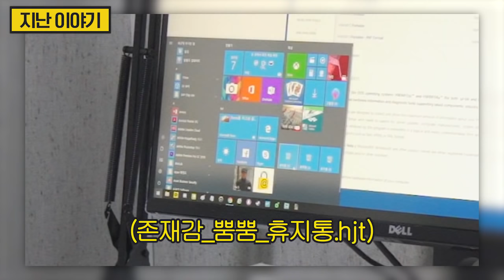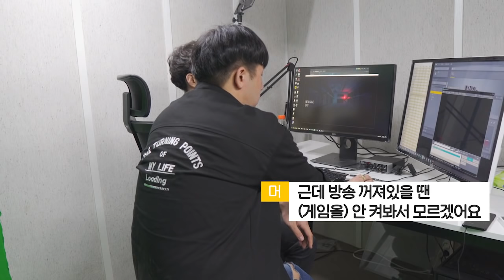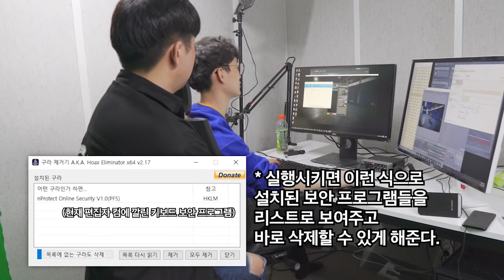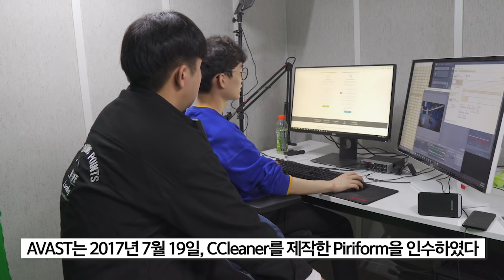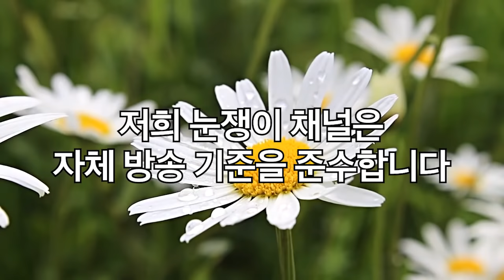60만 구독자 머독님 컴퓨터 고치는 중인데. 이런 컴퓨터 처음봐요.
제품명 :  머독님 컴퓨터
가격 : ??
출시일 : 약 3년전

요약
1. 다음 편은
2. 영혼을
3. 담아